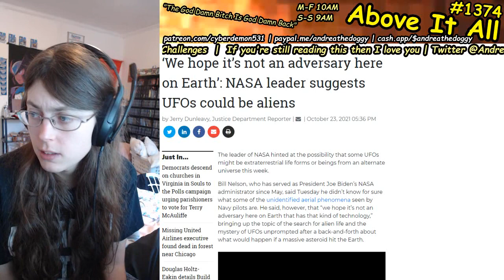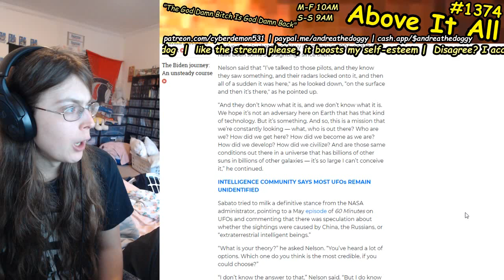Head NASA Guy Suggests UFOs Could Be Aliens!!! Woohoo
Send me money to help me eat tomorrow!